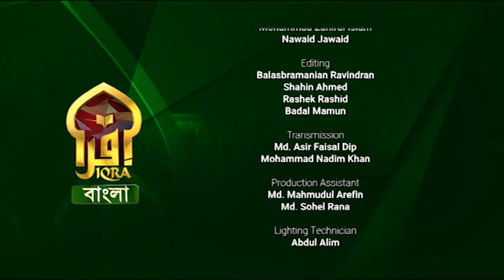Islamic Q&A with Iqra II Mufti Abdul Muntaqim || 12072023